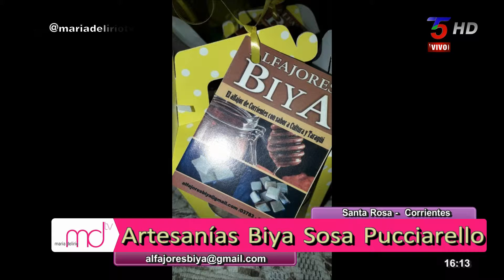Biya Sosa Pucciarello